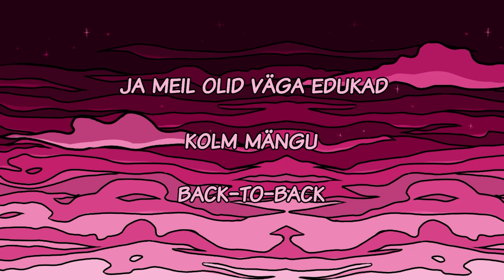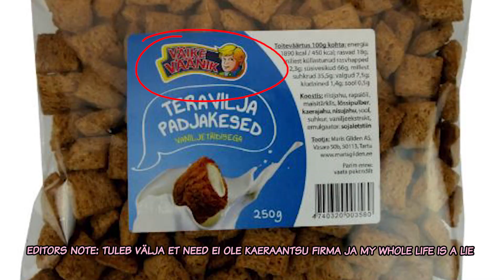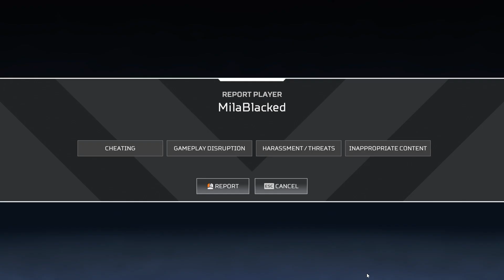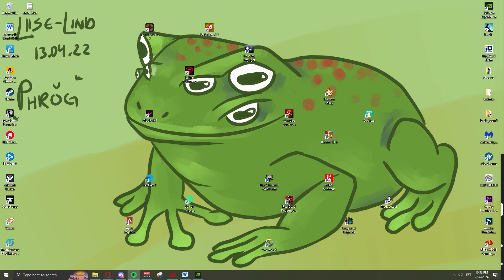Bluwdhound ja salk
Kogemata unustasin oma screeni recordima, aga nagu Bob Ross ütleks  "We don't make mistakes, just happy little accidents." ja kuna meil oli väga edukas sessioon siis tegin selle videoks.
Nägu näha postitan seinast seina videosi, üritan leida midagi mis töötab minu jaoks, kui palju ma jõuan editida ja postitada jne.
Ma ei taha läbipõleda aga algorütmile tuleb meeldida, hetkel on väga segane upload schedule, aga ma luban et paari kuu pärast üritan päriselt mingisuguse kava teha x_x
Praaegu (mõneks kuuks) on mind võimalik püüda Twitchis neljapäeviti ja reedeti.
Igatahes olete teretulnud jääma nii kauaks kui jaksate seda shitpostimist kannatada :}
Other stuff